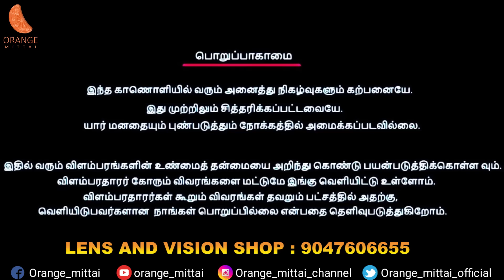Eye Care Comedy video |optical prank| Tamil prank |kathu karuppu kalai prank | Orange Mittai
558, RS Puram, DB road, rasi hospital Building,
Coimbatore 641002.

Lens and Vision (A unit of Optic City)
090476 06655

Our branches
Optic city
14, Cowly brown road RS puram, Coimbatore 641002.
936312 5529